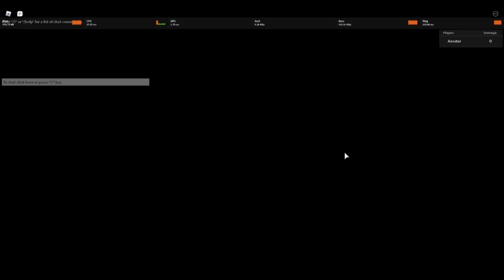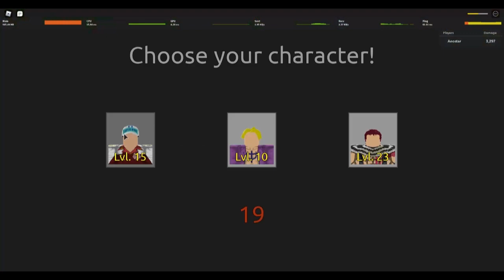Akainu, Insane DMG, But Highknock :^[ (NEW UNIT!)[Anime Mania Showcase]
Yaaaaa, his damge is pretty crazy, but those knockback kinda ruin the vibe. He is alright compare  to the other units. I feel like atleast.